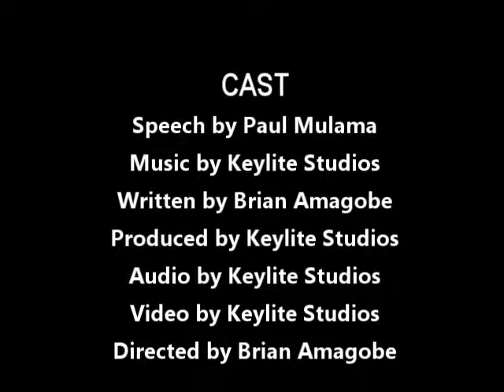ALL ANSWERS ABOUT PURPOSED FOR EXCELLENCE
Join Paul Mulama as He gives Brief explanation about Purposed For Excellence.